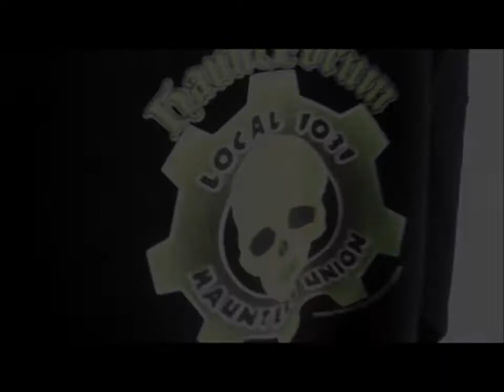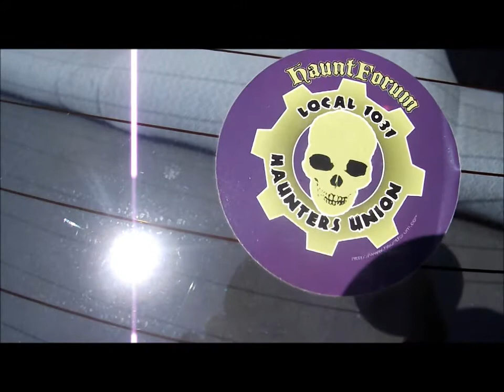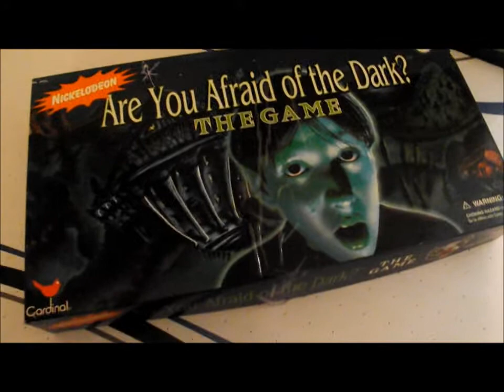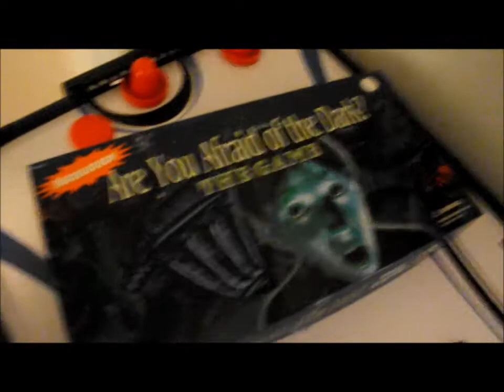Hauntforum hoodie, cool board game find and haunt talk!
It's been awhile so i thought i would post a vlog. Nothing major just showing my hauntforum hoodie and sticker. I got some extra stickers that i will use in the upcoming subscriber contest. I'm also kicking around idea's for how i'm going to arrange my haunt this year in my yard.  Haunt builds coming soon.